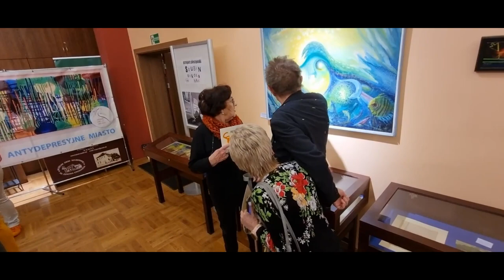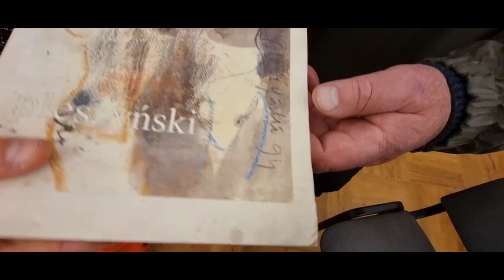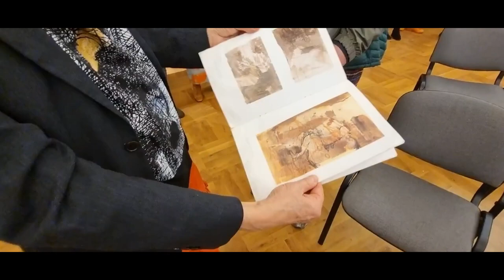2b+L-dok 2024.02.29 Grzegorz Pleszyński, finissage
Dokumentacja ‚live’ z: Muzeum Ziemi Szubińskiej im. Zenona Erdmanna, finisaż wystawy pt. "Szubin dokoła nas" z oprowadzaniem autorskim Grzegorza Pleszyńskiego
Czwartek, 29 lutego 2024 r. godz. 17.00, Muzeum Ziemi Szubińskiej.
Na specjalne życzenie artysty kolorem specjalnym podczas wydarzenia był pomarańczowy.
Director's cut, realizacja dokumentacji: 2B+L, Józef Żuk Piwkowski